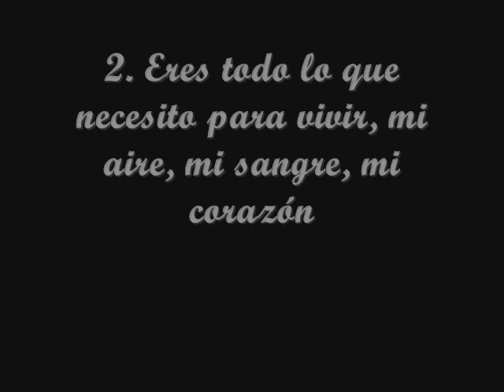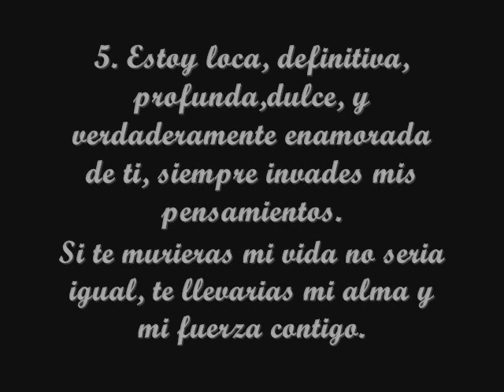Shagrath, forever my heart.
Porque te amo con todo mi ser ♥.♥